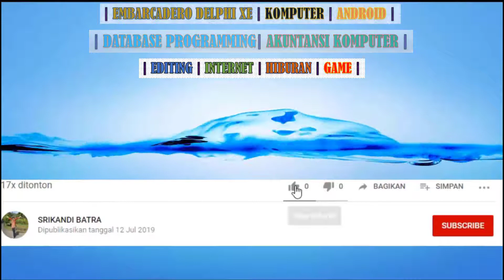GAMEPLAY 14 KILLS IN 4 MINUTES│PUBG MOBILE ON PC│WINDOWS 10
TONTON JUGA GAME DI BAWAH INI :
GAMEPLAY 9 KILLS│WINNER WINNER CHICKEN DINNER│MVP│MODE CLASSIC ERANGEL│SQUAD │SEASON 11│GAMEPLAY PUBG PC│GUNSLINGER│BERSERKER│MEDIC│CHICKEN MASTER│ARMOR EXPERT│KURATOR│TERMINATOR
TIPS CARA MENGATASI KODE KESALAHAN 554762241/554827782 PADA GAME PUBG MOBILE PC DI EMULATOR GAMELOOP
KODE VOUCHER DISKON 90% GAME PUBG MOBILE │APL DANA│& TIPS CARA REDEEM KODE VOUCHER GAME PUBG MOBILE
GAMEPLAY WINNER | MASTER I | LEVEL 73 | MVP | CALL OF DUTY | BATTLE ROYALE ISOLATED
GAMEPLAY WINNER WITH ZOMBIES | LEVEL 66 | PRO IV | CALL OF DUTY (COD) | BATTLE ROYALE ISOLATED
GAMEPLAY WINNER | MVP | PRO II | LEVEL 56 | ISOLATED BATTLE ROYALE | CALL OF DUTY
GAMEPLAY WINNER│IKUT NAIK HELIKOPTER MUSUH│8 KILLS│CALL OF DUTY MOBILE GARENA│VETERAN V│LEVEL 34│GAMEPLAY ON PC│EMULATOR GAMELOOP│WINDOWS 10│
GAMEPLAY ON PC WINNER | SOLO |CALL OF DUTY MOBILE GARENA | EMULATOR GAMELOOP | WIN 10
GAMEPLAY ON PC│CALL OF DUTY MOBILE GARENA│BATTLE ROYALE ISOLATED │EMULATOR GAMELOOP│WIN 10
ALTERNATIF 2 CARA ATASI ERROR 5207 PADA GAME CALL OF DUTY DI EMULATOR GAMELOOP TANPA MENGGUNAKAN VPN
GAMEPLAY WINNER WINNER CHICKEN DINNER│CLASSIC (TPP) SANHOK│PUBG MOBILE ON PC│GAMELOOP│
CARA MENGATASI GAME CALL OF DUTY (COD) ERROR 5027 PADA EMULATOR GAMELOOP│TGB│PC│WIN 10│
CARA MENGATASI "FAILED TO THE START THE EMULATOR" "FAILED TO LAUNCH GAMELOOP" PADA EMULATOR GAMELOOP
TIPS CARA AKTIFKAN BIDIK/INTIP POSISI MIRING KIRI & MIRING KANAN PADA GAME PUBG MOBILE PC│WIN 10│
CARA INSTALL EMULATOR GAMELOOP DI WINDOWS 10│PLAY PUBG MOBILE│PLAY MOBILE LEGENDS│ON PC
GAMEPLAY ANDROID : KURA-KURA NINJA│TEENAGE MUTANT NINJA TURTLES LEGENDS│FULL HD
GAMEPLAY ANDROID : MOBILE SOCCER LEAGUE │ GAME BOLA SERUUU │ FHD
GAMEPLAY ANDROID : GRAVITY RIDER ZERO #07
GAMEPLAY ANDROID : DREAM LEAGUE SOCCER │LIGA SEPAK BOLA IMPIAN
GAMEPLAY ANDROID : WORLD WAR HEROES : PERANG PENEMBAK WW2
GAMEPLAY : POKEMON MASTERS (MOBILE)- RELEASE AT INDONESIAN
GAMEPLAY TANK FORCE : 3D TANK GAMES
GAMEPLAY : SNIPER FURY GAMEPLAY ON WINDOWS 10
GAMEPLAY : ASPHALT 9 LEGENDS GAMEPLAY ON WINDOWS 10
GAMEPLAY IRON BLADE : MEDIEVAL LEGEND RPG ~ HUGO THE CRUSHER
TIPS CARA OTOMATIS MEMUNCULKAN NAMA ITEM BARANG DI GAME PUBG PC SAAT MENANDAI LOOT BERBAGI DG TIM
GAMEPLAY CALL OF DUTY│KILLS 20 MVP│1ST PLACE│STICKS AND STONES│LEVEL 82
GAMEPLAY PUBG ꟾ WINNER WINNER CHICKEN DINNER ꟾ VIKENDI MAP CLASSIC ꟾ PLATINUM
GAMEPLAY PUBG│MEMBUNUH MUSUH│TANGAN KOSONG VS SENJATA│
GAMEPLAY PUBG │EVOGROUND │ PAYLOAD MODE │ WINNER WINNER CHICKEN DINNER
GAMEPLAY WINNER | LEVEL 41 | ELITE III | SQUAD FILL | ISOLATED BATTLE ROYALE | COD MOBILE GARENA
GAMEPLAY 1 KILLS│WINNER WINNER CHICKEN DINNER│CLASSIC ERANGEL│PUBG MOBILE ON PC
GAMEPLAY MARVEL CONTEST OF CHAMPIONS | SPIDERMAN CLASSIC | IRON MAN | HULK | DR STRANGE | PUNISHER
GAMEPLAY CRAYON SHINCHAN OPERATION LITTLE HELPER | GO SHOPPING | SCOOP GOLDENFISH CHORE COMPLETE!
GAMEPLAY DETECTIVE CONAN RUNNER : RACE TO THE TRUTH | THE KIDNAPPED DEBUTANTE MISSION IS COMPLETED
GAMEPLAY UPIN & IPIN DEMI METROMILLENIUM
GAMEPLAY UPIN & IPIN KST (KERIS SIAMANG TUNGGAL) PROLOGUE - PART 1
GAMEPLAY ROBLOX : THEME PARK TYCOON 2
GAMEPLAY MODERN COMBAT 5 : eSports FPS